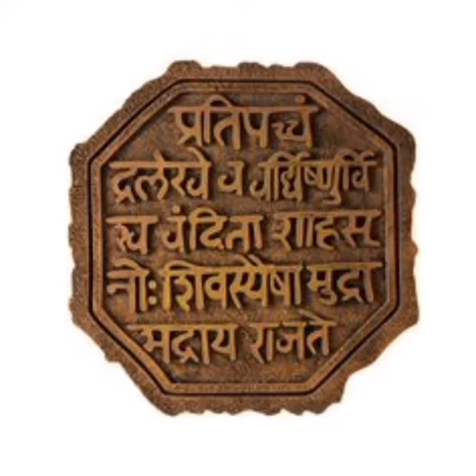Shivaji - Life and Times | DinBaDin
To pray to Shivaji is to pray to GOD. Jai Bhawani Jai Shivaji